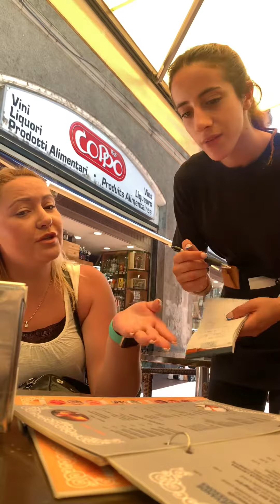Кушаем в итальянском ресторане!